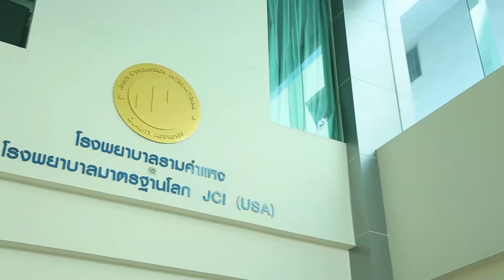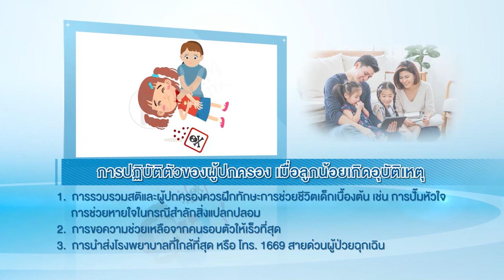เปรี้ยวปาก สมุทรปราการ | 26 ก.พ. 65 | ชีวิตอิสระ | Destination Sukhumvit | ก๋วยเตี๋ยวเรือ จ้าวคุณ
เปรี้ยวปาก สมุทรปราการ | 26 กุมภาพันธ์ 2565 | ชีวิตอิสระ | Destination Sukhumvit | ก๋วยเตี๋ยวเรือ จ้าวคุณ | HD

แจกพิกัดตามรอยเปรี้ยวปาก
🌟: ร้าน Chivit Issara ชีวิตอิสระ (คาเฟ่โฮมเมดฝีมือคุณแม่)
🍴: ทาร์ตเสาวรส, ข้าวแมวขโมย
📍: ถ.เทพารักษ์ ตรงข้ามซอยจตุรมิตร 6
⏰: เปิดพุธ-อาทิตย์ 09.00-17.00 น.

🌟: Destination Sukhumvit Cafe & Restaurant
🍴: แกงรัญจวน, นางพญาร้อยชู้
📍: ปากซอย 29 วินิจเนรมิต ติด BTS ปากน้ำ
⏰: คาเฟ่ เปิด 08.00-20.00 น.
ร้านอาหาร เปิด 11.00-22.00 น. (หยุดวันอังคาร)

🌟: ร้าน ก๋วยเตี๋ยวเรือ จ้าวคุณ
🍴: ก๋วยเตี๋ยวเรือหม้อไฟ, ข้าวกะเพราเนื้อสับฮิมาวาริ
📍: ถนนสายลวด ปากน้ำ
⏰: เปิดทุกวัน 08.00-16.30 น.